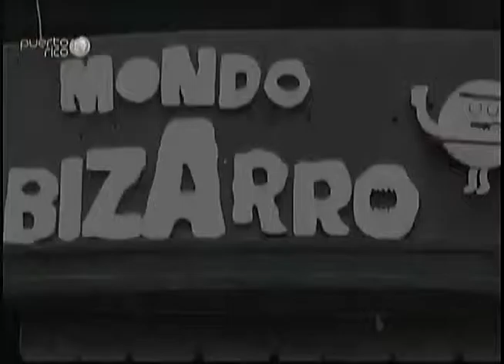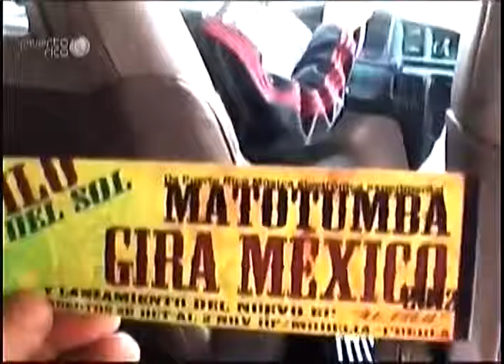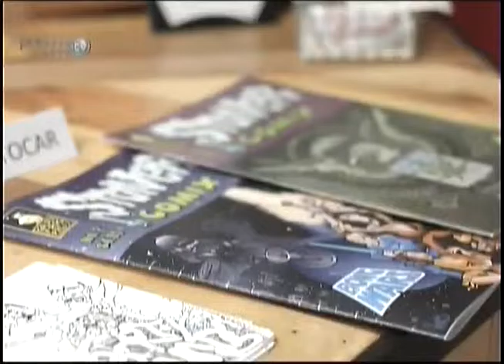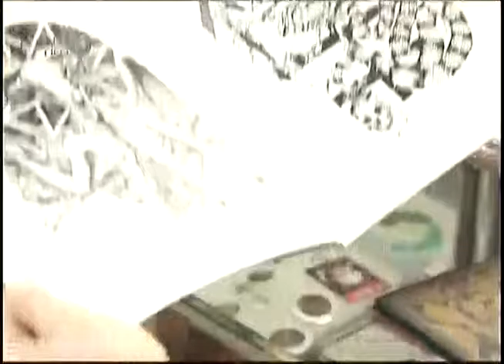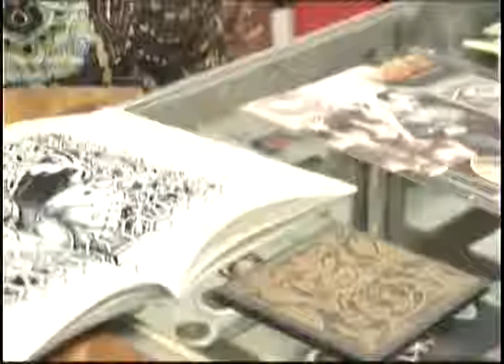En la Punta de la Lengua - Matotumba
18 de junio de 2015 por WIPR canales 6 y 3 (PRTV).

En la punta de la lengua con: "Fusio...narte" con Pedro Adorno, Las nietas de Nonó, Matotumba, Luis Parés de Mondo Bizarro y Deborah Hunt. Explorando, con la ayuda del Maestro Antonio Martorell, como nuestros invitados fusionan una variedad de expresiones artísticas que incluyen: artes plásticas, teatro, música, literatura, labor comunitaria, eventos grandes y pequeños, todos puntos de partida, para lograr las creaciones maravillosas que les distingue.